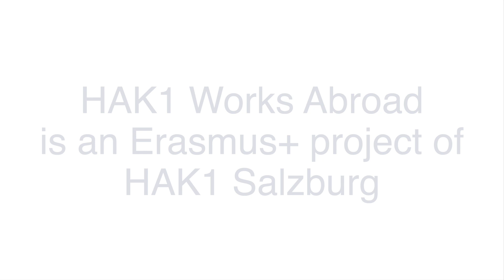Andreas at Sinnis Motorcycles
Erasmus+ internship at Sinnis Motorcycles in Brighton UK for Andreas, a student at HAK1 Salzburg. July 2019.
The internship was organised by Stages UK.
Erasmus+ KA102 project: 2019-1-AT01-KA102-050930 "HAK1 Works Abroad"